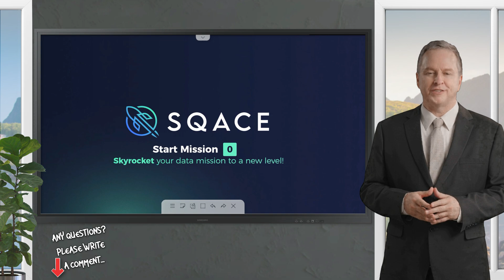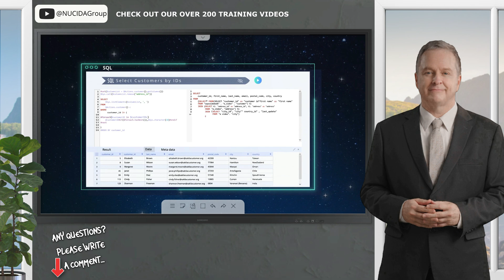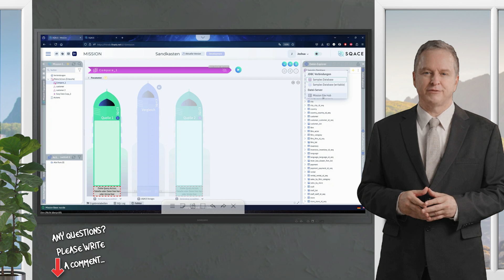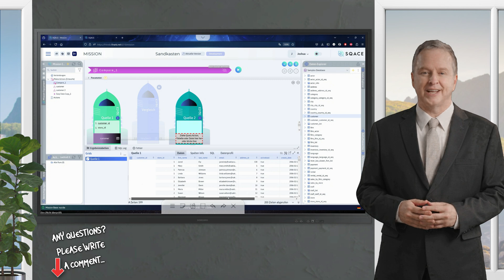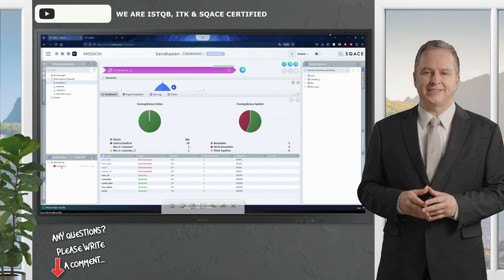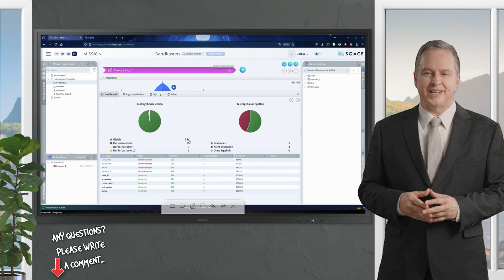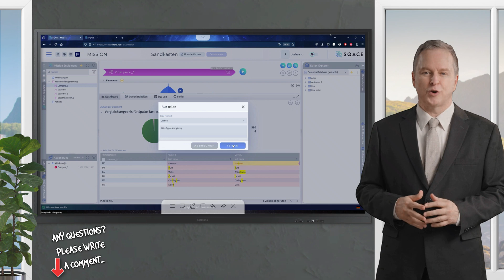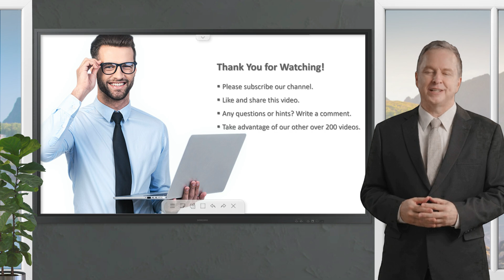🚀Data Management with SQACE | Comparison Feature | NUCIDA Group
Discover how SQACE revolutionizes data management with its powerful comparison features. In this video, we explore how SQACE enables you to efficiently manage, compare, and analyze your data like never before. Learn how to leverage these advanced tools to make informed decisions, streamline your workflow, and gain deeper insights into your data.

Whether you're a data analyst, business professional, or just someone looking to optimize your data management practices, this video is packed with valuable insights to help you get the most out of SQACE.

Data Management with SQACE: Comparison Feature 🙋‍♀️ Welcome to the Future of Data Management with SQACE! 🌟 SQACE is the low-code platform for IT and business that helps you reduce complexity, achieve your goals faster, and fully realize your potential. 🌟 👉 In this video, I'll introduce you to this groundbreaking data management tool. I'll present the SQACE Comparison Functions with its basic features and how easily you can perform any data checks and data management.

💬 Got questions or want to share your experiences with test coverage optimization? ▬ About Nucida ▬▬▬▬▬▬▬▬▬▬▬▬▬▬▬▬▬ 👨‍🎓 The Nucida Group consulting team supports you in your projects in the areas of marketing, software quality, financial management, and digital transformation. No matter whether we solve an urgent problem for you or a new project is to be planned successfully. We are always at your side with our know-how and take care that your company can operate even more successfully in the market. You can find more in our other channels on the internet. ▬ Homepage ▬▬▬▬▬▬▬▬▬▬▬▬▬▬▬▬▬▬▬ 🌐 ▬ Social Media ▬▬▬▬▬▬▬▬▬▬▬▬▬ ▬▬▬▬▬ 👩 ▬ SUPPORT ▬▬▬▬▬▬▬▬▬▬▬▬▬▬▬▬▬▬▬▬ 📞